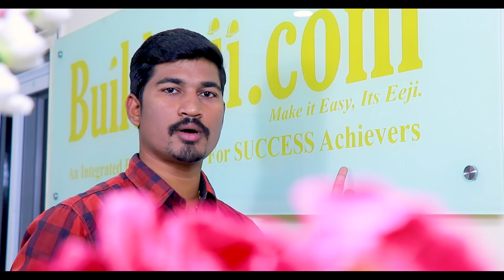Buildeeji.com | Immediate Service At Your Doorstep | Across India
Buildeeji.com, Send your service requirement to us.

Any service at your doorstep.

We are here to fulfill your immediate requirement on any general service like Plumbing, Electrical repairs, Interior designing, Painting services, Packers & Movers, TV Repairs, Home repairs, etc.

Professional services like General Hospitals, Software Coaching Institutes, Professional Architects, Vastu Consultants, Lawyers, Chartered Accountants, etc.

Contact directly on 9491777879, 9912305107, 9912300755